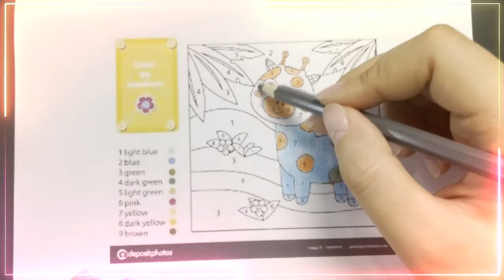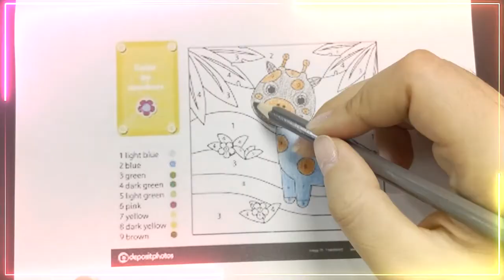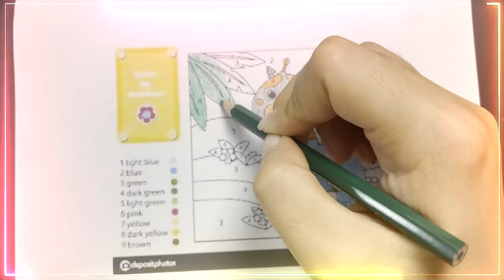Draw and color a giraffe with colored pencils